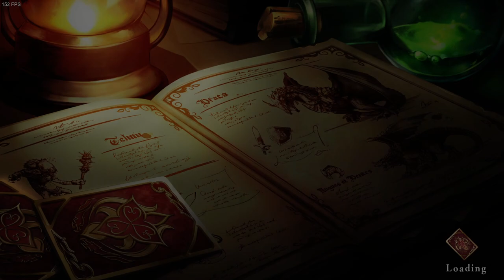RPG + deckbuilder combination - C A R D S RPG The Misty Battlefield Demo gameplay PART 2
C.A.R.D.S. RPG: The Misty Battlefield
GAME: C.A.R.D.S. RPG: The Misty Battlefield
Genre: Turn based RPG
PLATFORM: Steam